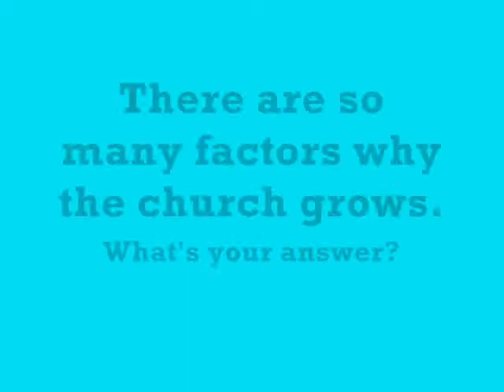Pastor JHUN LOPEZ _ MYTHS IN CHURCH GROWTH (Introduction)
Nine points on the Myths of Church Growth (Tagalog/English). A lecture I presented on a Mission Retreat in Bataan, Philippines.